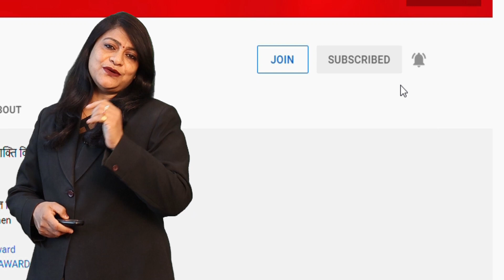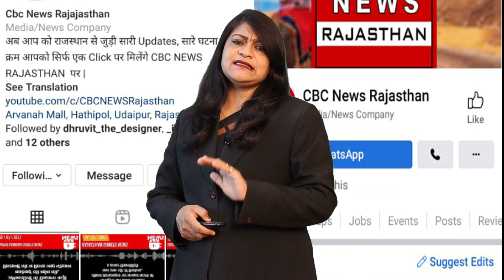आख़िर एक स्वस्थ युवक एप्पल खा के कोई कैसे मर सकता है क्या है इस मौत का राज़ जानिये पूरी कहानी